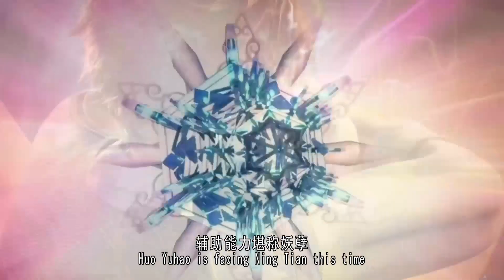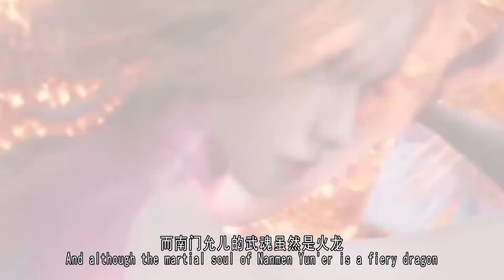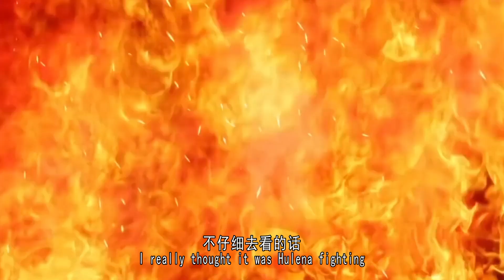斗罗大陆2：胡列娜后人登场？肩部腰部性感，金发魅眼太像了